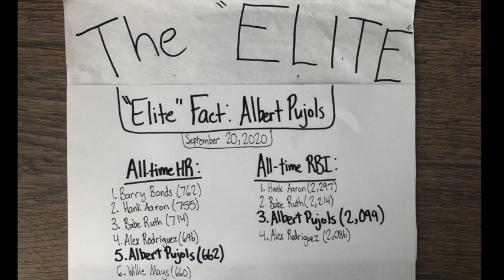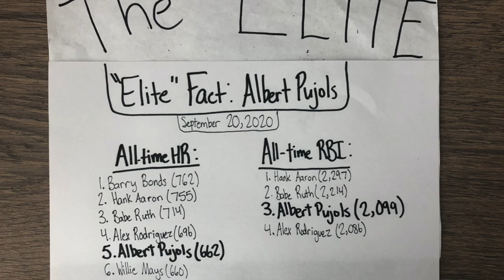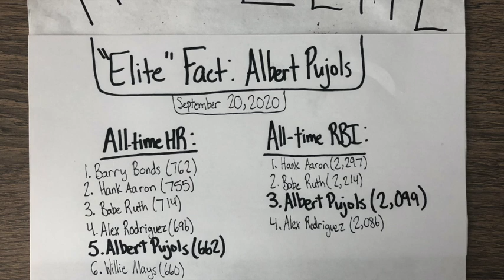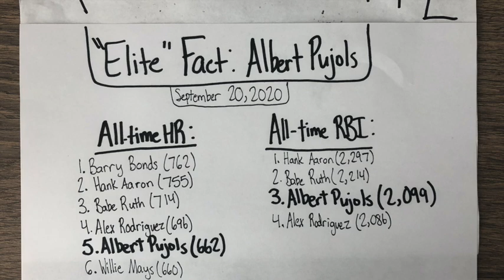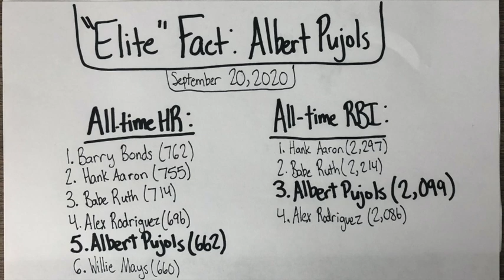"Elite" Fact: Albert Pujols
Recorded September 20, 2020. The picture was taken September 20, 2020, so the sports stories and topics are consistent with this date. This is my 5th "Elite" Fact that I made where I drop a fact that blew my mind and would probably blow the minds of most sports fans. My intent with these facts is to give people a sense of how incredible it is to watch a player who is currently in the top 5 in all-time MLB home runs and RBIs. I recorded this episode and took this picture with my iPhone. Thanks for being a part of the journey.